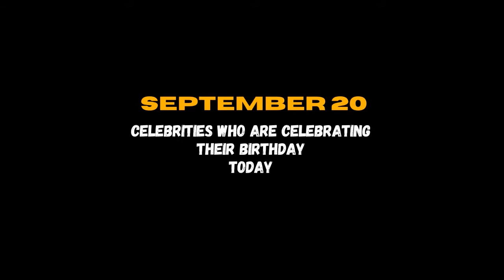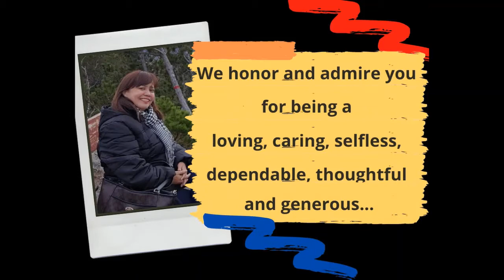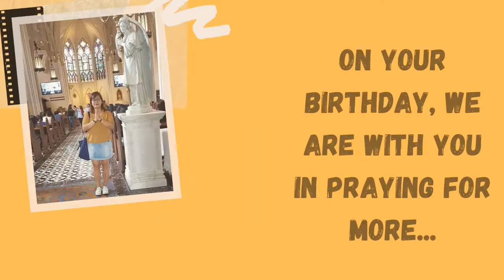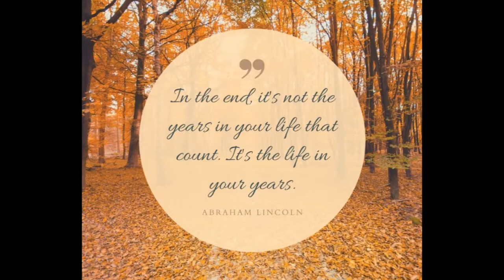Ate Leo's 50th Birthday video presentation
Songs:
Lean on Me by Michael Bolton
Happy Birthday by Corrine May